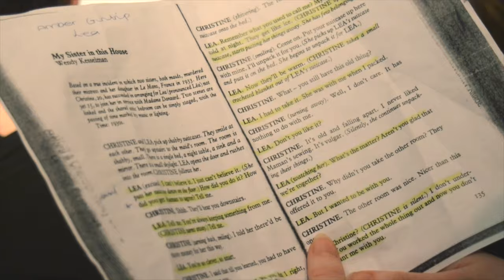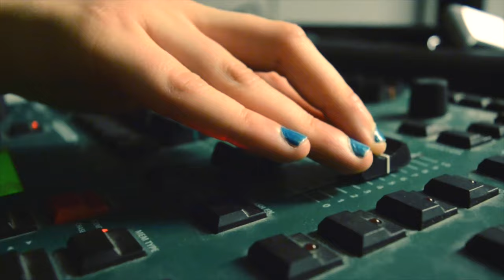Why study Performing Arts?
A short video showing students on the Performing Arts programme at Banbury and Bicester College.